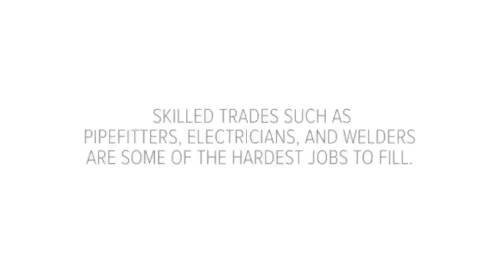Military to Construction: A Strong Fit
Veterans speak about their transition into the construction industry and why construction is a great career choice for former military. Find out more about transitioning from military to construction by visiting